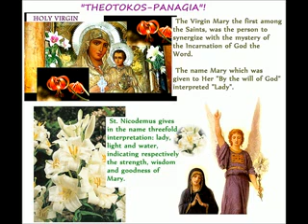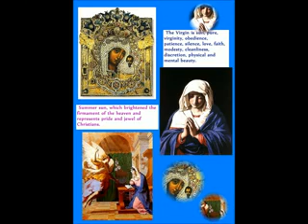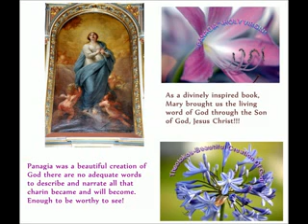"Virgin Mary"-Panagia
Theotokos is the most wonderful daughter ... This that deification of the human race and gave birth to the Creator of everything and transformed the earth into heaven.
(St. Gregory Palamas).

The Virgin Mary is her one before it and after that
not presented a virgin mother and mother as God tells us again Gregory Palamas.

By Theotokos presence's, presented a new world and a paradoxical paradise where created a new Adam AND THUS RENOVATED THE WORLD.

As a divinely inspired book, Mary brought us the living word of God through the Son of God, Jesus Christ.

Panagia was a beautiful creation of God there are no adequate words to describe and narrate all that charin became and will become. Enough to be worthy to see.